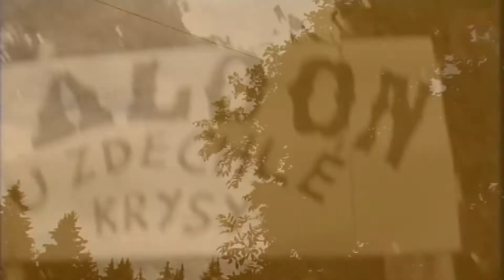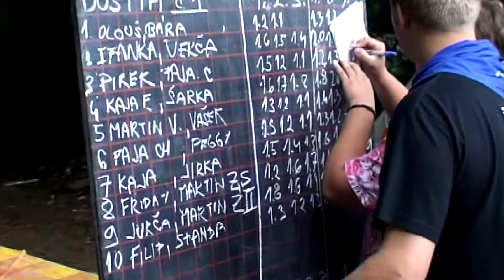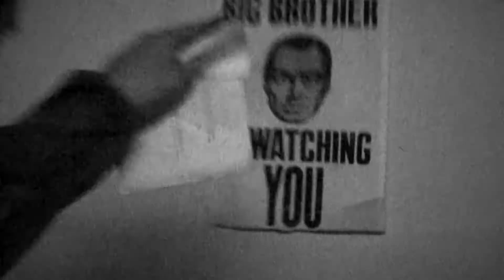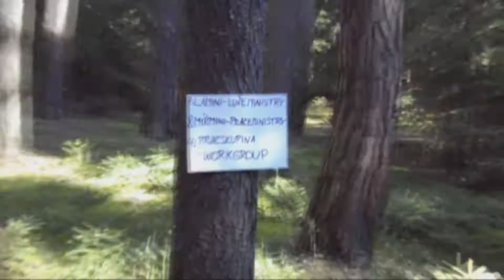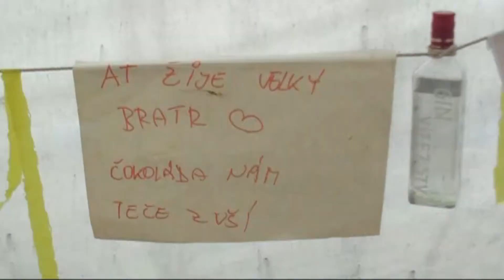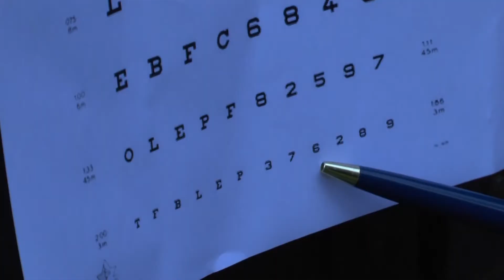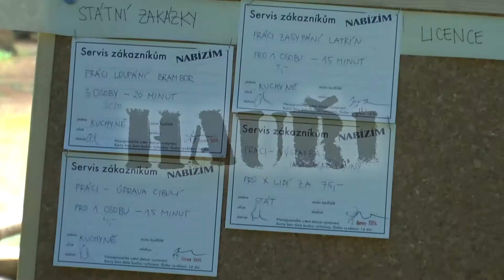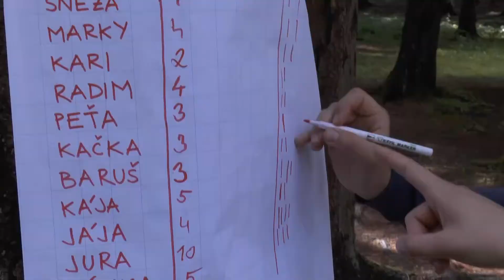Roveriáda 2001–2014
Sestřih z ročníků 2001, 2002, 2005, 2009, 2010, 2011, 2013 a 2014.